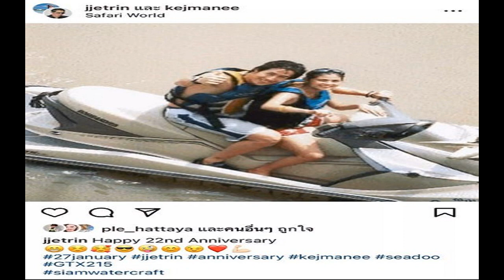เจ ปิ่น ลบโมเมนต์วันครบรอบแต่งงาน 22 ปี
ก่อนจะมีชื่อ ถูกโยงข่าวลือ คู่รักดาราดังยุค 90 ย่องเซ็นใบหย่า ต้องบอกเลยว่าคู่ของ เจ เจตริน และ ปิ่น เก็จมณี ถือเป็นอีกคู่ที่หวานมากๆ แม้จะแต่งงานกันมากว่า20ปี และมีลูก3คนแล้วก็ตาม

และในวันครบรอบแต่งงาน ทุกวันที่ 27 ม.ค. ของทุกปี เจ-ปิ่น ก็มักจะโพสต์ถึงกันอยู่เสมอ อย่างในปี 2566 นี้ เจ ได้โพสต์ภาพเก่าๆ กับภรรยา พร้อมเขียนข้อความว่า “Happy 22nd Anniversary” และ ปิ่น เองก็ได้โพสต์คลิปน่ารักๆ เป็นรูปที่เดินจูงมือกัน และข้อความว่า “22 ปี ที่แต่งงาน 28 ปี ที่จีบกัน
เจโพสต์ครบรอบ แต่งงาน22ปี
แต่ล่าสุด เมื่อย้อนกลับไปดูอีกครั้ง พบว่าโพสต์วันครบรอบแต่งงาน 22 ปี ที่ เจและปิ่น ได้โพสต์ก่อนหน้านั้น ได้หายไปจากหน้าอินสตาแกรมของทั้งคู่แล้ว ยิ่งเป็นการตอกย้ำข่าวลือขาเตียงหัก